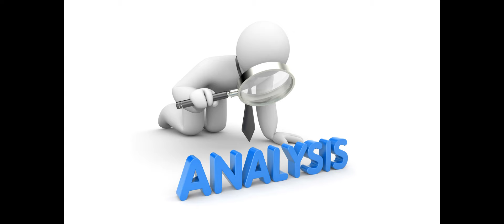C’est un grand navire en forme de disque qui semble débarquer au Liban